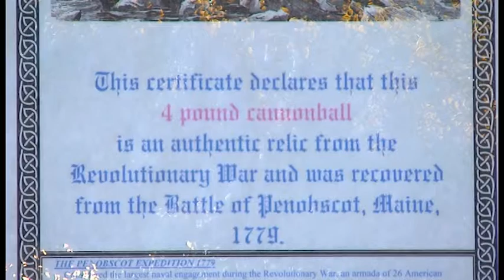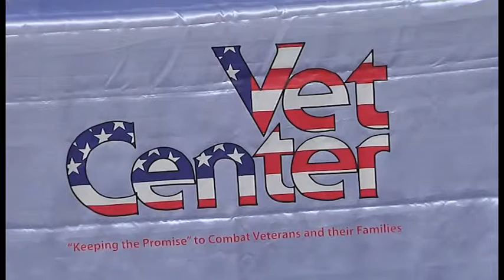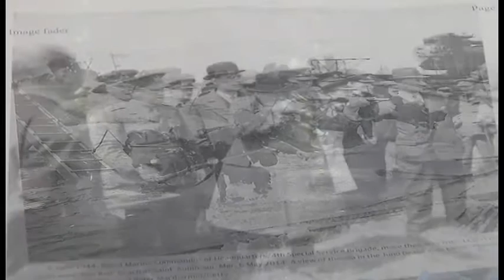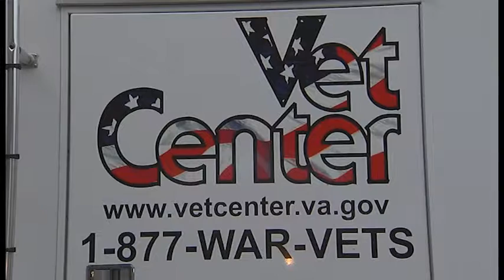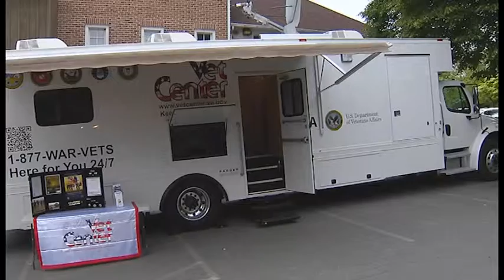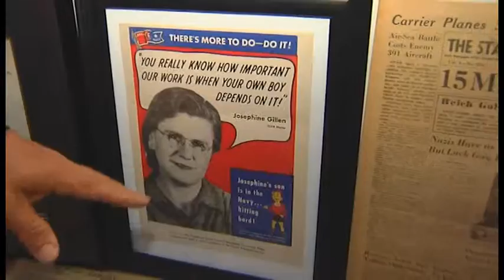2015 Veterans Expo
PA State Rep Mark Gillen offers a video tour of the 2015 Veterans Expo near Reading, Pennsylvania.  Included are interviews with past and present veterans, displays of military hardware and various relics from past wars.